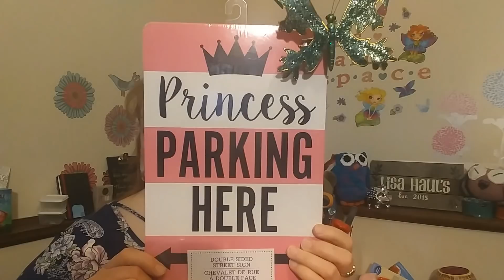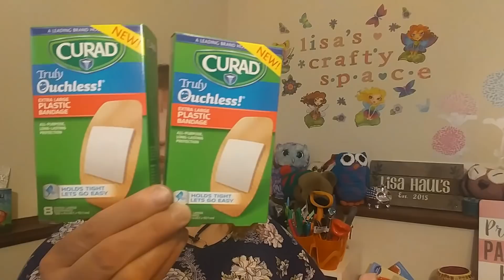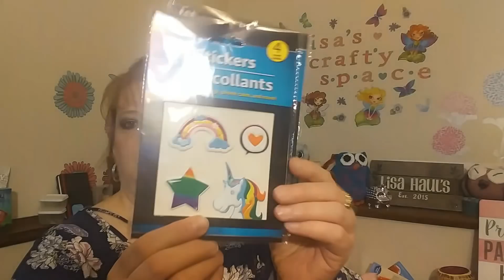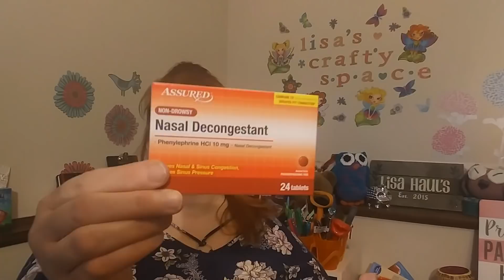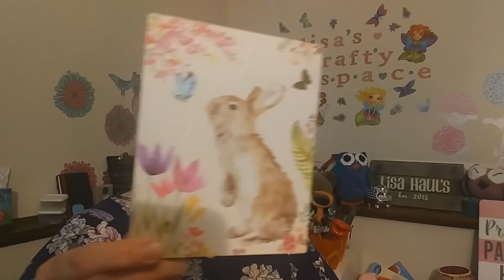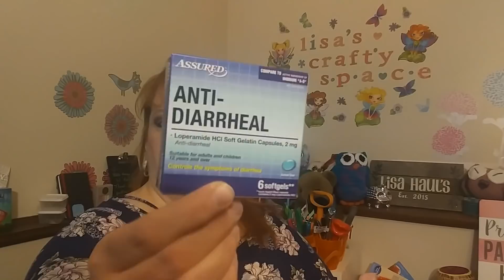Large Dollar Tree Haul!!!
A great Dollar Tree Haul!!  Some New items!!!